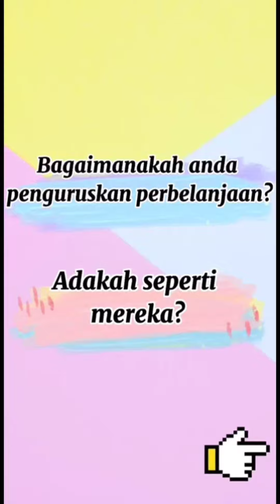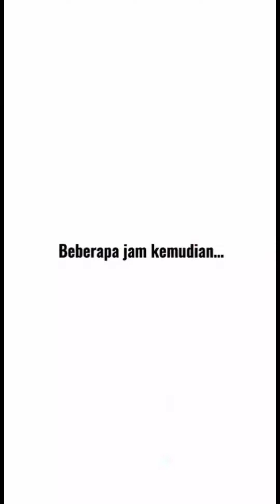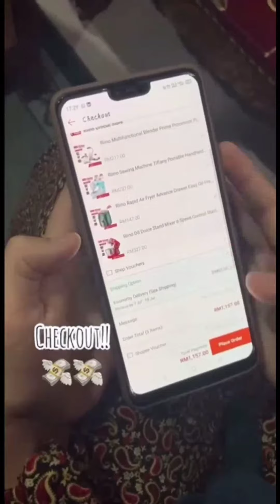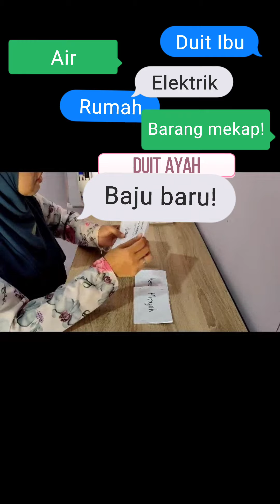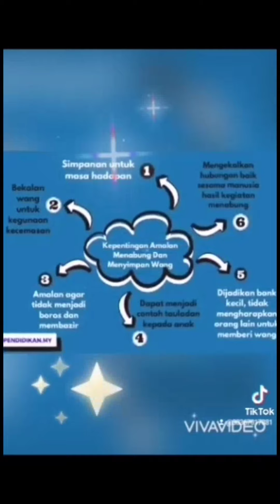jom ketahui cara PENGURUSAN KEWANGAN YANG BIJAK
Video yang telah dihasilkan oleh peserta (guru2) yang telah mengikuti kursus PTM siri 1, fasa II yang dikendalikan di IPGK Tawau.  Video ini dihasilkan oleh ahli-ahli kumpulan 6